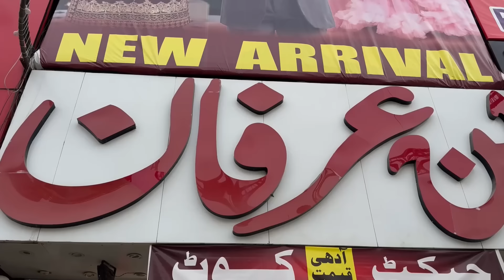Flat 50% off on winters Coat, Jacket, Wool Coordset In Commercial Market |Cheapest Market Rawalpindi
Jacket super wholesale market in pakistan | Cheapest jackets market in rawalpindi | winter jacket

Bin irfan commercial market opposite tahzeeb baker rawalpindi
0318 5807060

Mens Winter Jackets | Cheapest Jackets Market In
Rawalpindi | Jackets Wholesale Market in
Rawalpindi

winter jackets for men | Winter Jackets Wholesale Market In Pakistan
Kids jacket